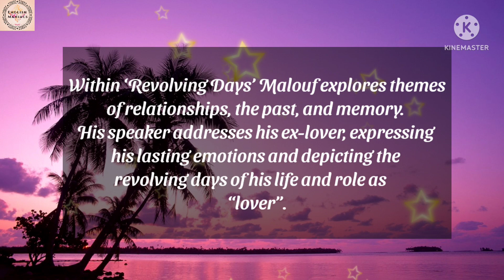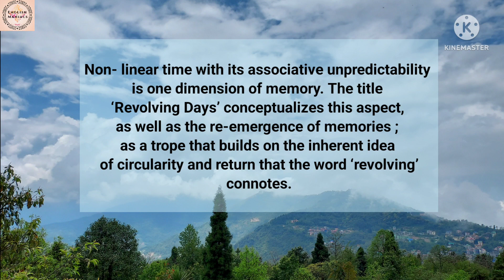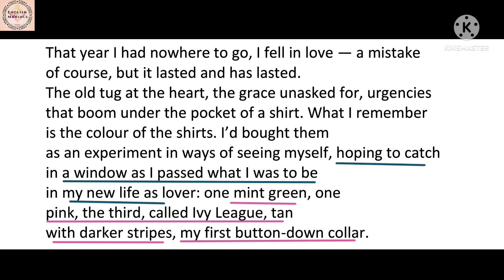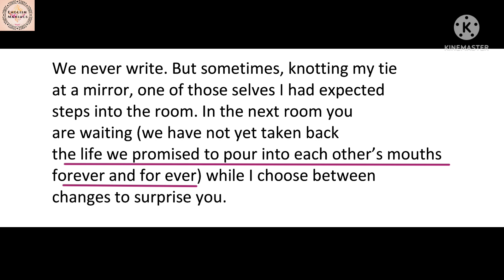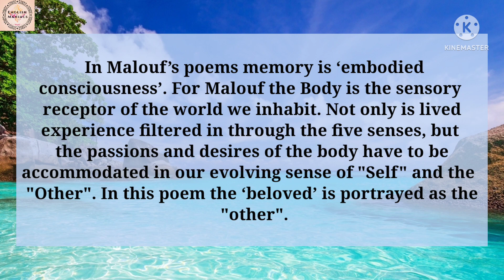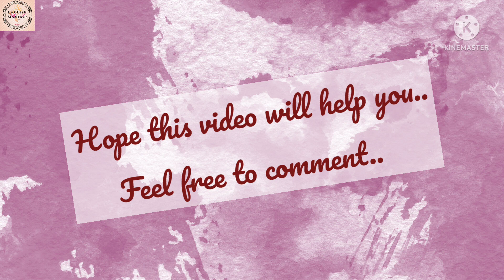Revolving Days by David Malouf : Full Summary & Analysis in Bengali : 6th Se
Hey fam!! hope you're all safe... Today I'm uploading "Revolving Days" by David Malouf :... Hope it will help you.. If you've any queries (about another texts) do comment..

Love ya!!

See yaa soon!!